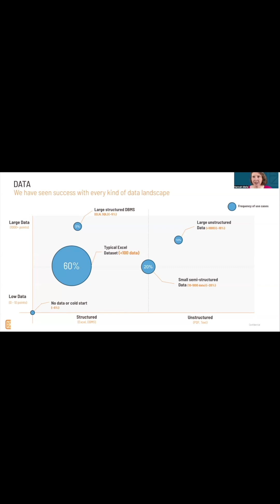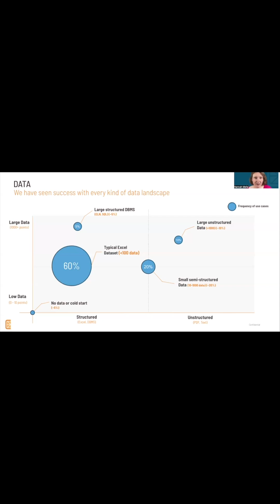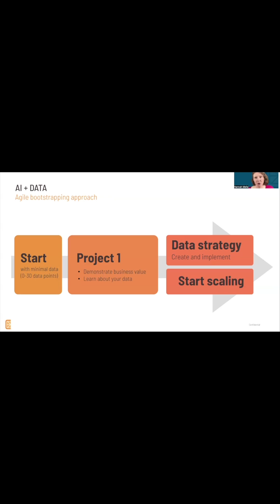Data for Materials Informatics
You can get started with AI for R&D with NO data! We've done it, but you should still take your data seriously.